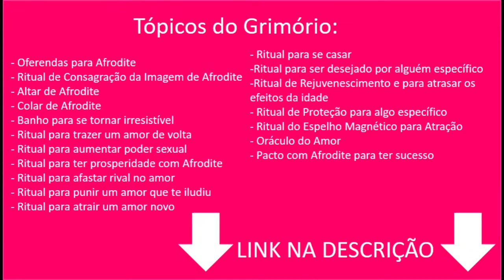HORÓSCOPO DE OUTUBRO - TODOS OS SIGNOS - PREVISÕES - Por Pedro Baldansa - ASTROLOGIA